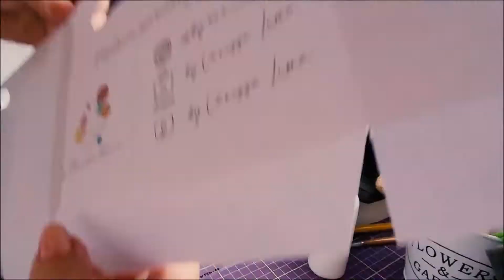Precisava mudar, estava apertado. Studio vlog / by vanessa lima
Oi Flor, tudo bem?  E no vídeo de hoje eu vou mostrar os preparativos da minha loja on-line. Essa foi uma forma que encontrei de não deixar de gravar, devido as dores que sinto. Ficou muito lindo e fiz com muito carinho. Espero muito que gostem!